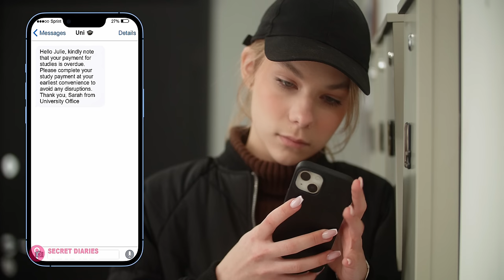Humiliated Waitress Gets Her Revenge on a Spoiled Influencer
Dear Diary,

Revenge can be well deserved, especially when people treat you wrong, like this rich girl who kept humiliating her. Of course, tables can turn because this waiter, who was very rude to the “poor” customer, gets the revenge she didn't expect. Lastly, a “friend” who stole a song from her kind friend realizes what she has done was so very wrong… Keep watching because these situations are spicy!